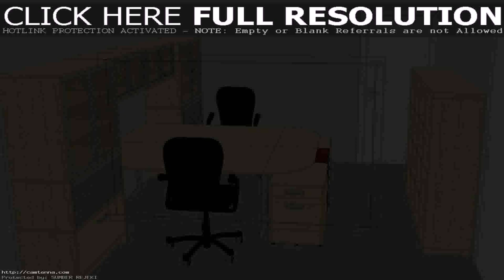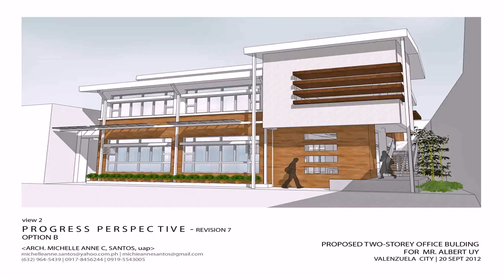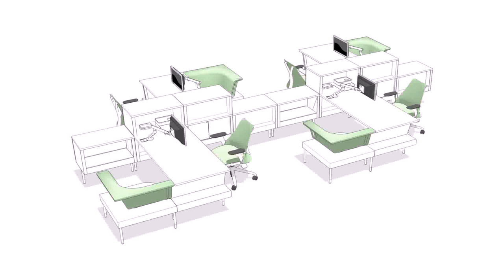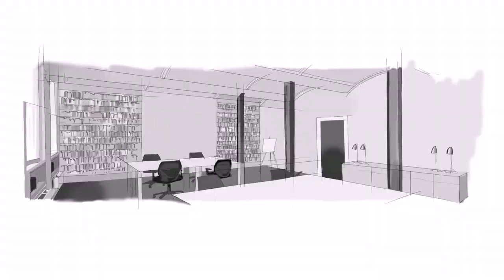Home Office Design Plans (see description) (see description)